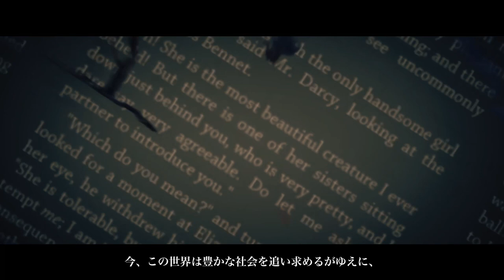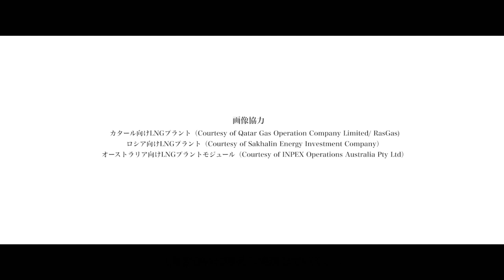Chiyoda Corporate Video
千代田化工建設について映像で紹介（英語版-字幕：日本語）